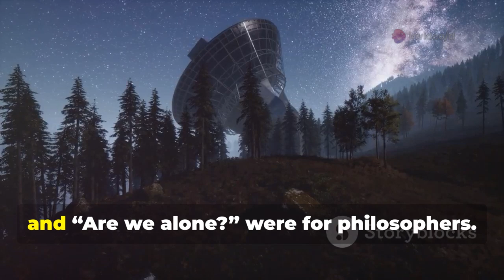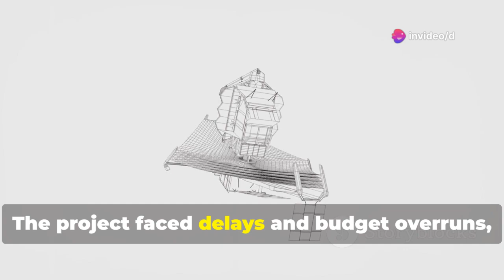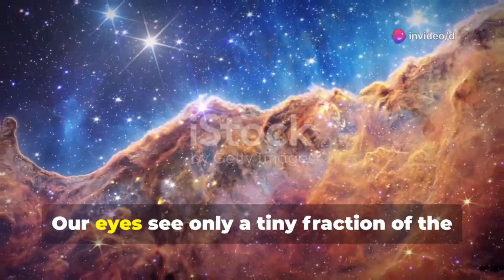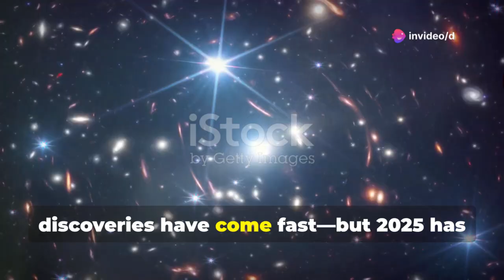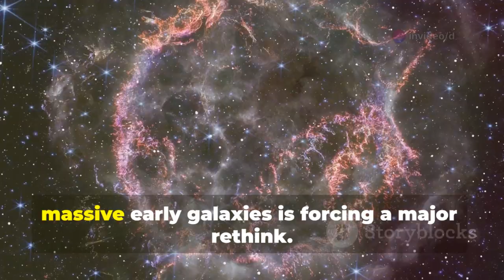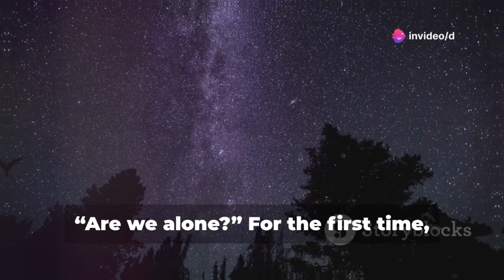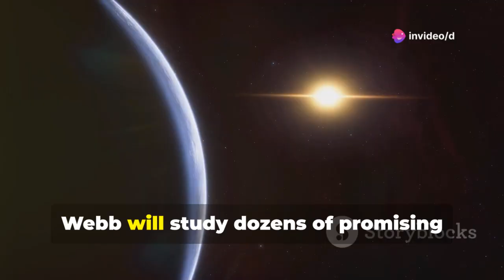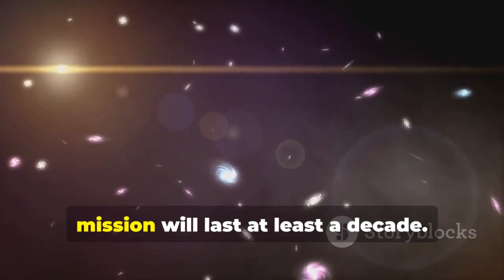James Webb Telescope: The Breakthrough That Changes Everything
Discover how the James Webb Space Telescope is transforming our understanding of the universe and our origins. Delve into Webb’s groundbreaking discoveries—from uncovering the earliest galaxies and hidden cosmic structures to detecting potential biosignatures like methane and oxygen on TRAPPIST-1e. Learn about the telescope’s revolutionary infrared technology, complex deployment at the L2 point, and the global collaboration between NASA, ESA, and CSA that made this mission possible. Explore how Webb’s data challenges existing theories, inspires a sense of cosmic connection, and even benefits life on Earth through technological advancements.

OUTLINE:

00:00:00 Why Webb Changes Everything
00:01:26 The Making of a Time Machine
00:02:38 A Telescope Unfolds
00:04:01 How Webb Sees the Unseen
00:04:57 The Discoveries of 2025
00:06:03 Dr. Evelyn Reed on Cosmic Revelations
00:07:12 Politics, Economies, and Our Pale Blue Dot
00:07:46 Are We Alone? Webb and the Search for Life
00:08:41 The Adventure Has Just Begun